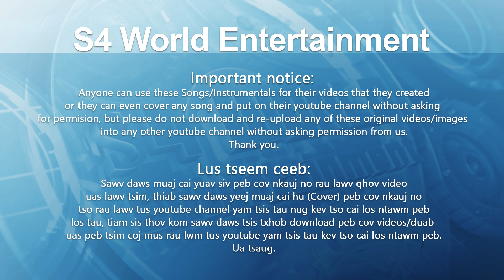KBL Quarantine Live #3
KBL rov los ua ib qhov quanrantine live rau peb tsoom phooj ywg ua nyob tom vaj tom tsev tau saib laug lub caij lub nyoog. Vam tias peb sawv daws yuav ntsib txoj kev noj qab nyob zoo...ua tsaug.